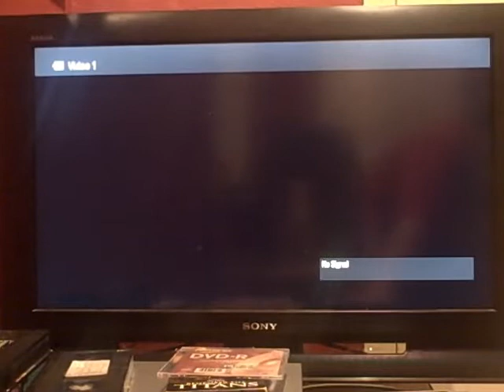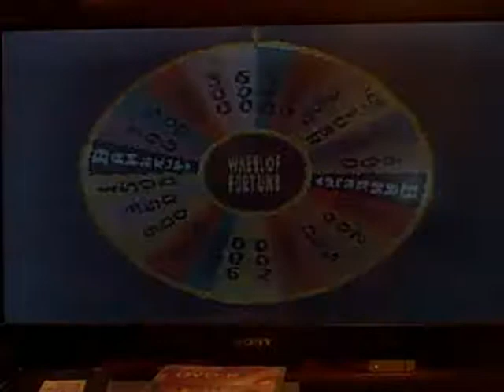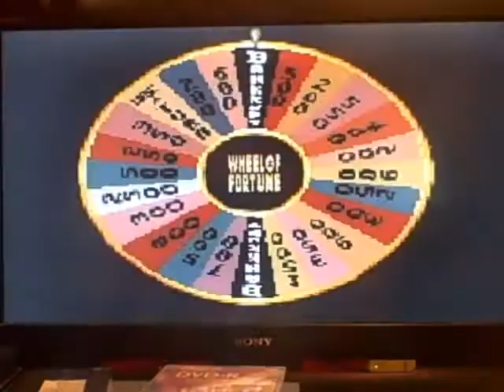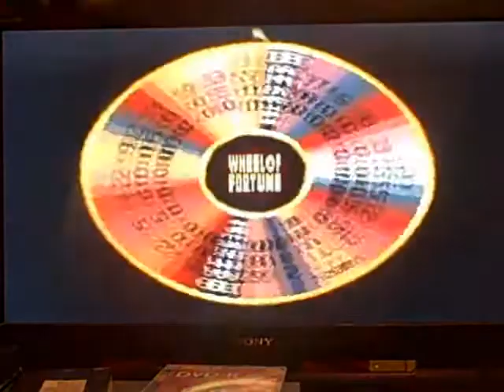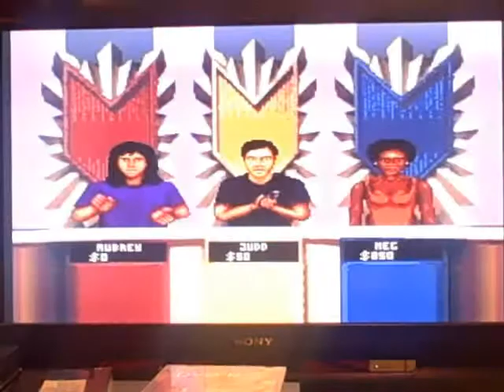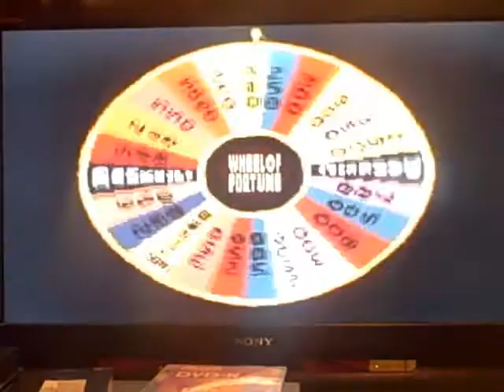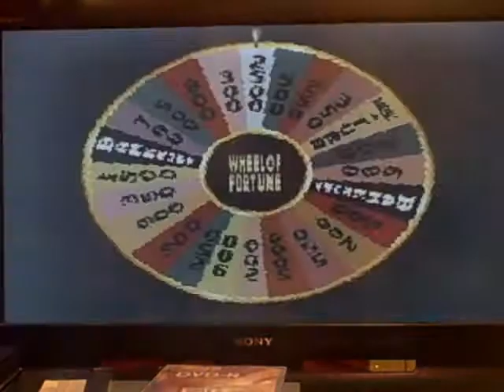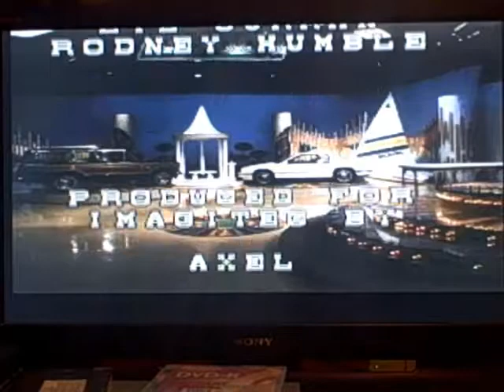SNES Wheel of Fortune 5th Run Game #3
Here is my 3rd game of Wheel of Fortune for the SNES, in which at this point, I have won $68,950. Will I be able to win even more? Watch to find out, and enjoy!